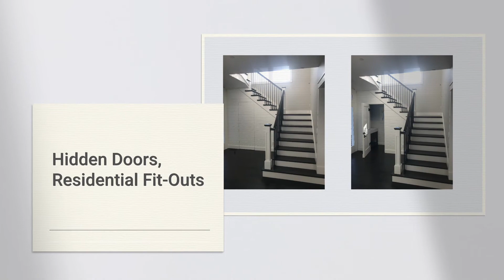Most Common Uses of Manfred Frank Hinges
There are so many interesting ways to use heavy duty concealed hinges, here's an overview of some of the most common uses for ours.